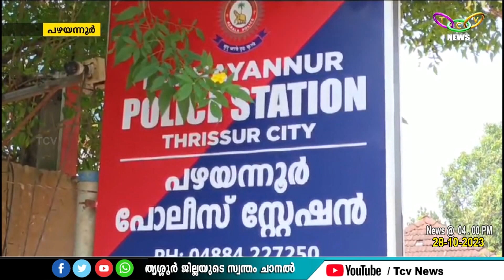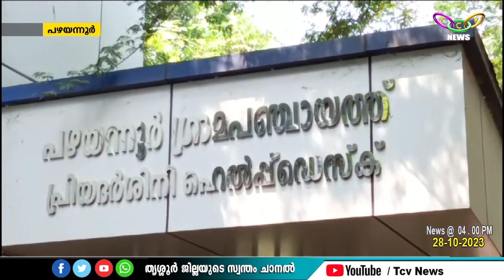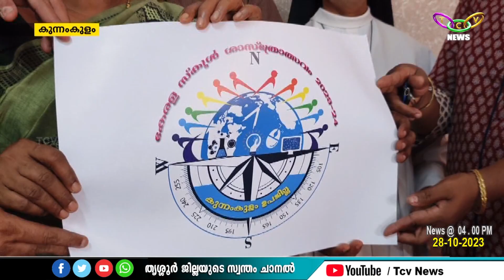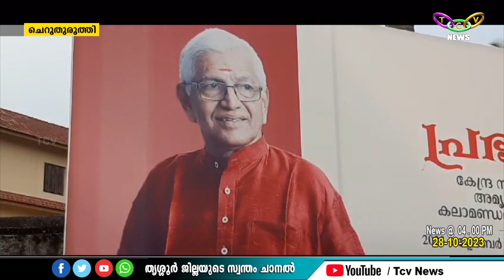TCV News @ 4pm 28.10.2023